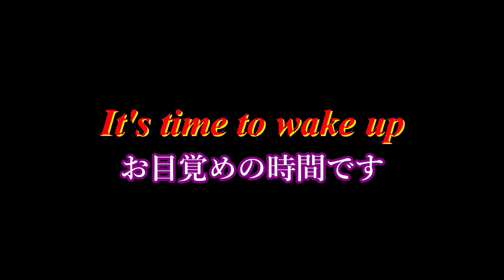アラーム音と目覚めのクラシック音楽！(富士山)Alarm Sound & Music to Wake Up!(Classical Music)Mt. Fuji[SLE]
Alarm Sound & Music to Wake Up!(Classical Music)Mt. Fuji[SLE]
アラーム音と目覚めのクラシック音楽！(富士山)
Introduce Beautiful Japan to the world with Soothing Music.
Relaxing,Healing,Uplifting,Sleep,Nap,BGM,etc.Please use this video.
美しい日本の風景を癒しの音楽と共にご紹介！
癒しのひと時、元気がほしい時、仮眠、睡眠、勉強・オフィスのBGMなどにもご利用ください。

【Beautiful Japan!!】
　日本の美しい風景をたくさんの人に知って頂きたく『Beautiful Japan!!』のチャンネルを作成致しました。
　癒しのミュージックと共に、日本全国の美しい風景をどんどんアップしていきたいと思いますので、是非ともチャンネル登録をお願い致します。

（詳細は下記に記載）

音楽素材：YouTube オーディオ ライブラリ